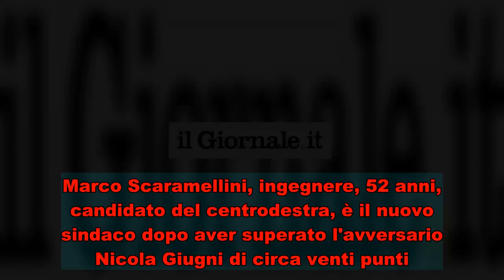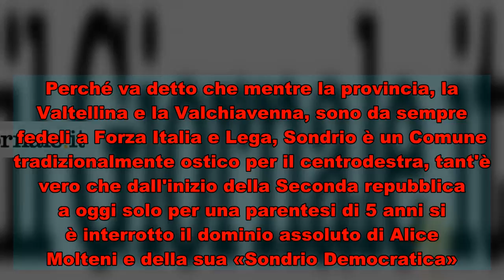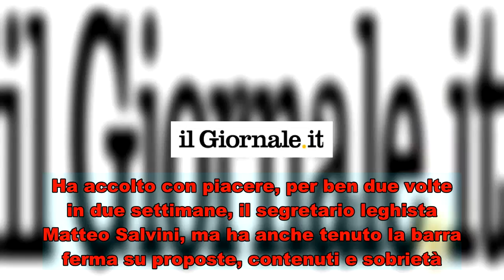La sinistra perde anche Sondrio Trionfa l'ingegnere dei moderati